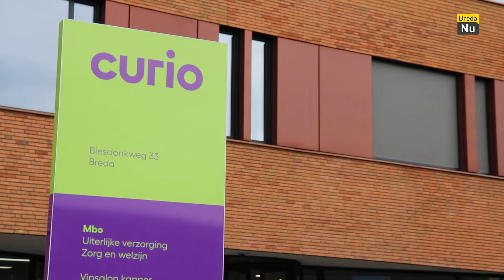Informatieve Zorgmarkt | Breda Update